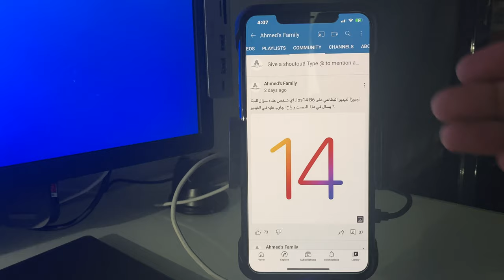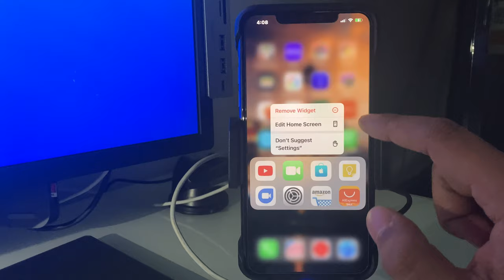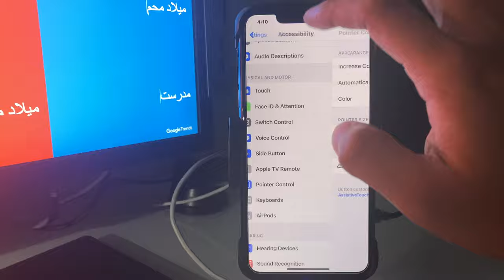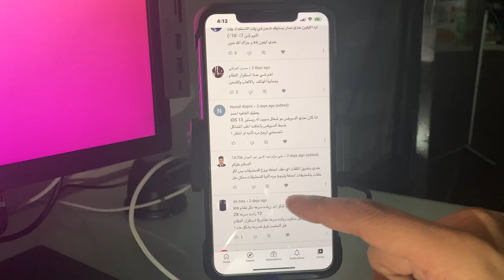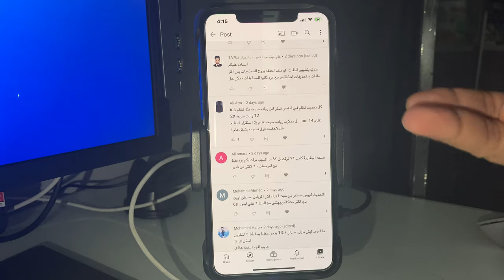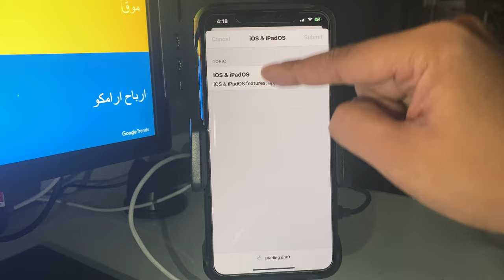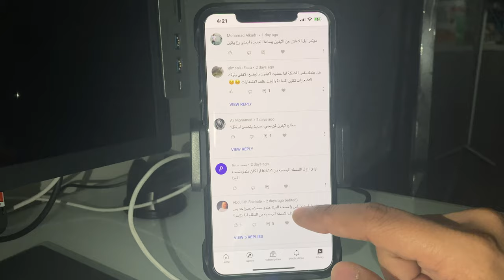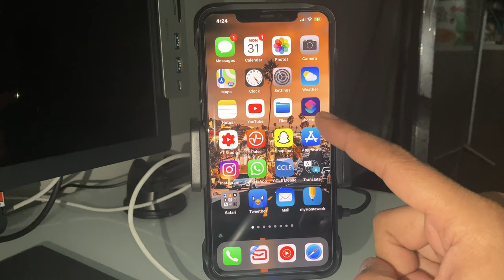انطباعي بعد اسبوع iOS14 النسخة التجريبيه السادسة